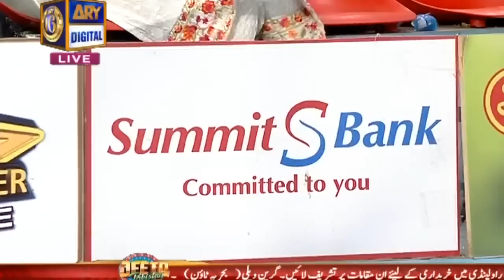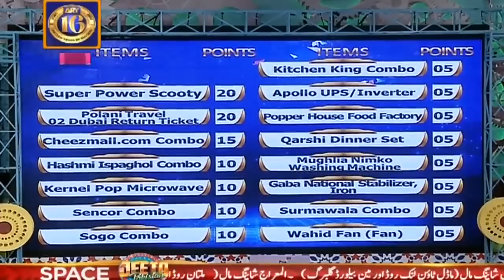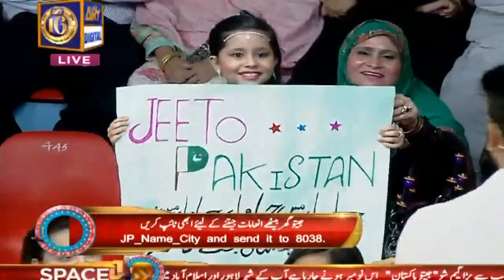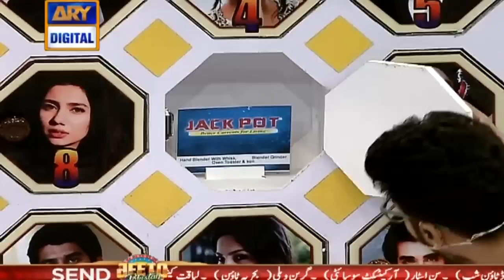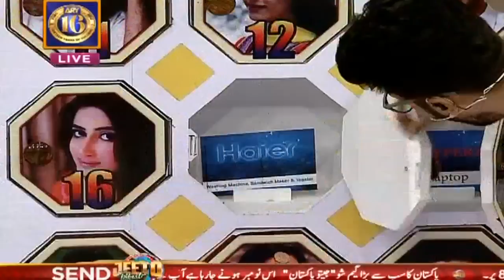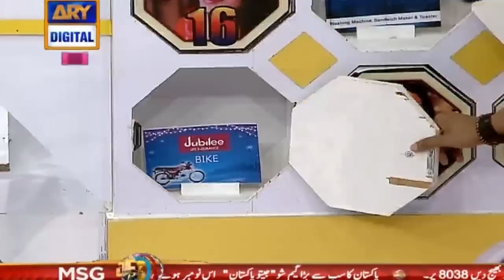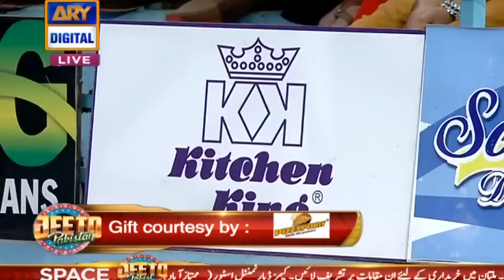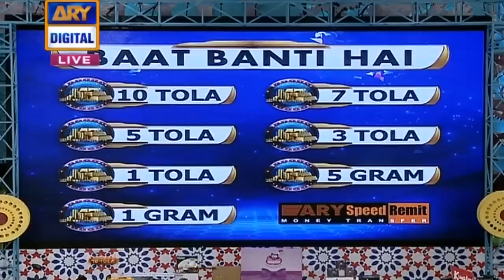Jeeto Pakistan 23rd September 2016 - ARY Digital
Jeeto Pakistan 23rd September 2016 only on ARY Digital Official YouTube Channel.

Host:

The enigmatic and charismatic Fahad Mustafa.